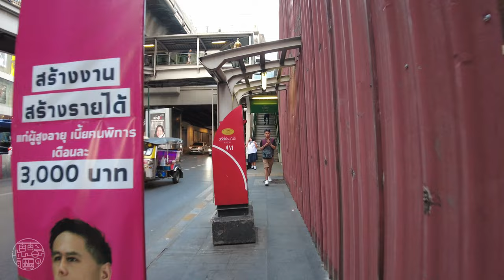SUKHUMVIT Road, Bangkok - Walking Tour 4K⁶⁰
Join me as I take an afternoon stroll on Bangkok's well-known Sukhumvit Road from Phloen Chit to Asok.

Sukhumvit Road (Thai: สุขุมวิท) is not only one of the longest boulevards in Thailand, but one of the longest boulevards in the world. Towards the west end it changes name to Phloen Chit Road and Rama I Road as it enters the Siam Square area, but to the east it runs most of the way to the Cambodian border. The sois are numbered from west to east, with odd numbers north and even numbers south of Sukhumvit Road. The sois on the north and south sides of Sukhumvit don't line up; for example, Soi 33 is opposite Soi 24. Confusing is that these sois also have names of their own (for example, Soi 55 is better known as Soi Thong Lo) and these sois can also have sois of their own (such as Thong Lo Soi 1).

Looking at the high-rise apartment buildings, the Skytrain and the perennial traffic jam on Sukhumvit Road, it is hard to believe that this area used to consist of rice fields until World War II. After the war, this area became developed with large contemporary villas catering to the upper class. As property values kept rising, developers have been buying more and more land and cashed them in by constructing big apartment high-rises. The construction of the BTS Skytrain in 1999, covering most of Sukhumvit Road, has increased the popularity of this district even more.
Chapters:

0:00 📹 Highlights & Map
1:01 🚦 Sukhumvit Road
2:06 🚦 Soi Ruamrudee Community Alley
3:51 🚦 Duang Phithak Road
5:42 🚦 Sukhumvit Soi 2
7:55 🚦 Sukhumvit Soi 4
11:41 🚦 Sukhumvit Soi 6
14:35 🚦 Sukhumvit Soi 8
17:45 🚦 Sukhumvit Soi 10
18:56 🥣 Korea Town
21:58 🚦 Sukhimvit Soi 12
24:44 🚝 Asok BTS Station
26:39 🛍️ Terminal 21
28:50 🚦 Ratchadaphisek Road
33:15 🚦 Sukhumvit Soi 18

My other social media links are:

Filmed with DJI Pocket 2. Thai flag image by rawpixel.com